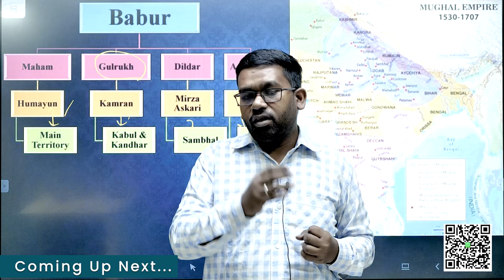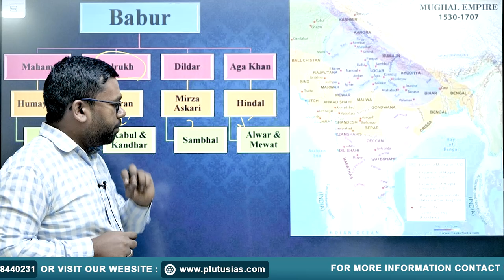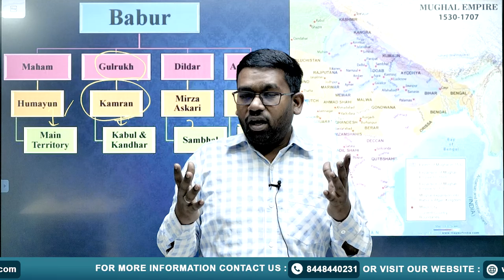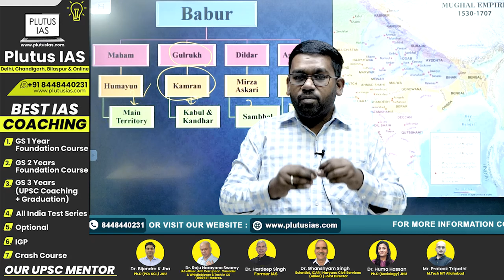Medieval History for UPSC | Humayun vs Sher Shah Suri l Mughal Empire l PLUTUS IAS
Welcome to PLUTUS IAS! Dive into the fascinating life and reign of Humayun in this comprehensive lecture on Medieval History for UPSC, presented by Dr. Jitendra Kumar, a distinguished historian with a Ph.D. in History from JNU. In this video, Dr. Kumar explores the challenges and triumphs of Humayun, shedding light on his significance in shaping the Mughal Empire. This session is crucial for UPSC aspirants aiming to excel in the history segment of their exams.

Don't miss out on this insightful discussion to enhance your preparation for the UPSC Civil Services Exam.

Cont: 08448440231